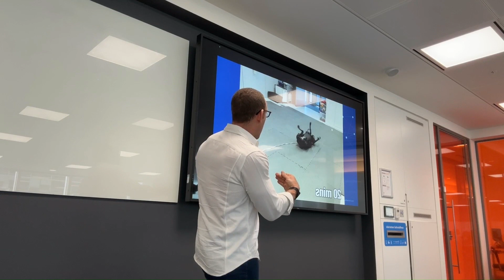Revolutionary Technology_ How Satellite Imaging Measures Oil Tank Capacity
Ever marvel at how far we've come from the days of guesswork and rough estimates in crucial industries? Welcome to the era where revolutionary technology meets practical application: How Satellite Imaging Measures Oil Tank Capacity. This isn't just about precision; it's a leap into how AI and satellite technology are reshaping our approach to global resources, making operations more efficient, transparent, and environmentally conscious.

Want to know something crazy? These advancements allow us to monitor oil reserves from space, ensuring that we have the data needed to make informed decisions without ever setting foot on the ground.

This video isn't just a glimpse into the future; it's a testament to how AI and technology are making a tangible difference in the world today. From energy sectors to environmental protection, the sky's no longer the limit—it's our vantage point. Let's discuss how these innovations are paving the way for a smarter, more sustainable future.